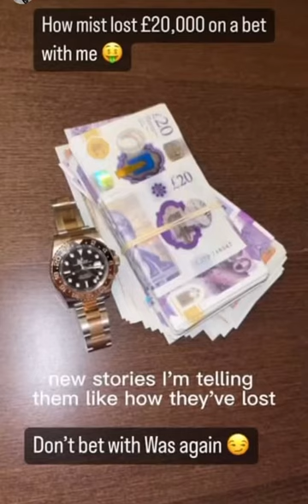Mist Looses £5,000 In Cash And His Rolex In A Game Of Fifa | Audio Saviours